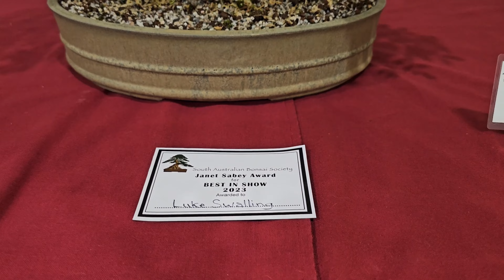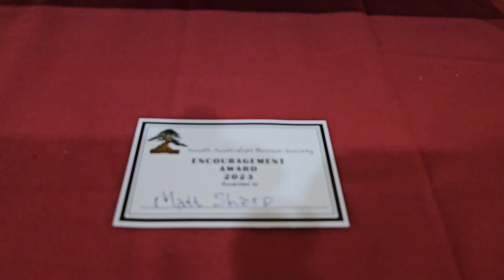A few of my favourites from SA Bonsai Society Show - I took out Best in Show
A few (but not all) of my favourite trees from the South Australian Bonsai Society Annual Show.

I was rather surprised to see I took out Best in Show with my Desert Ash in Mariusz Folda pot.

I really liked the Crepe Myrtle that was awarded 2nd too.